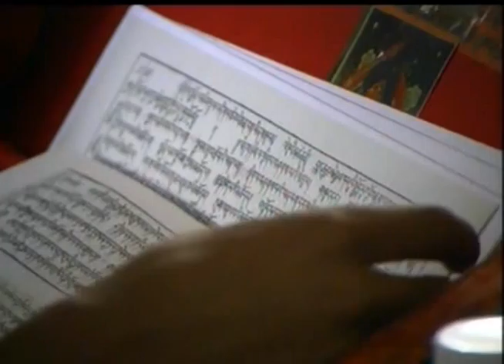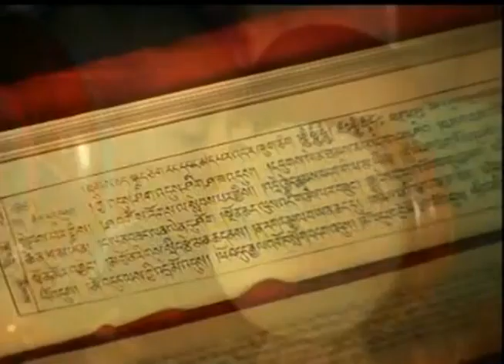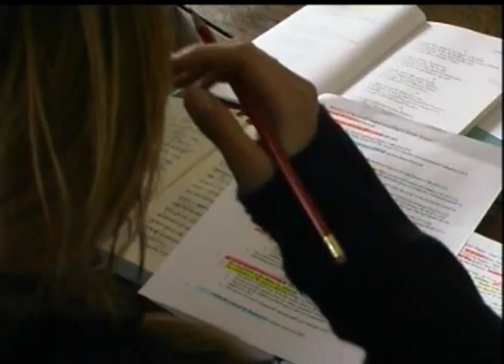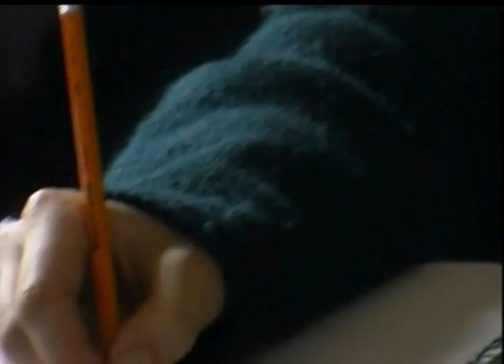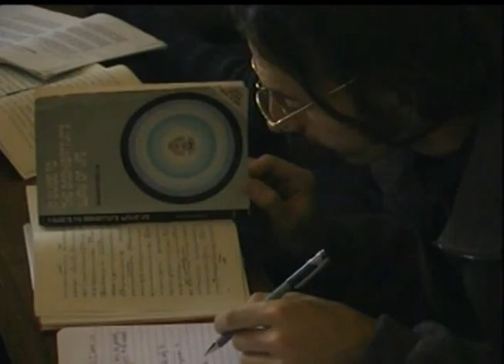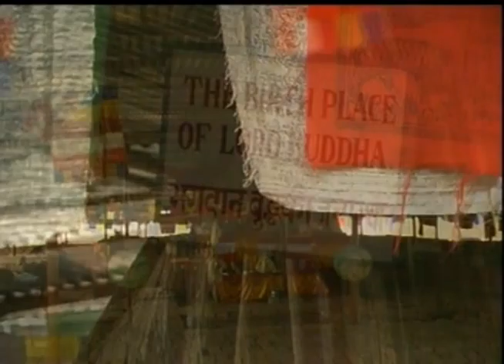Turning the wheel of the Dharma: a documentary about the 1000 Buddha monastery at Lumbini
A documentary about the 1,000 Buddha monastery at Lumbini. A Ka-Nying Shedrub Ling Monastery project under Venerable Chokyi Nyima Rinpoche. Produced in 2001.